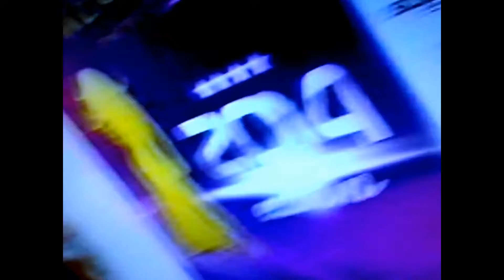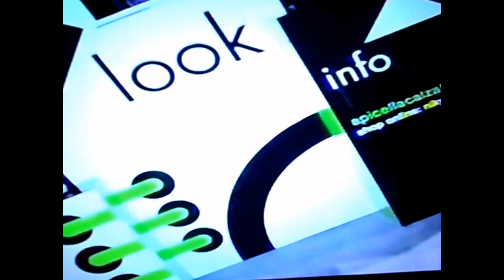Annalisa Rea - Studio Mattina & We Can Dance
Interviste per Studio Mattina e We Can Dance realizzate da Annalisa Rea